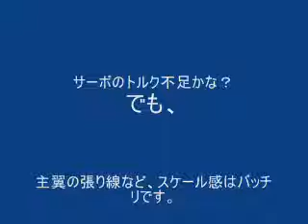Sopwith Camel IMP RC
バルサリブ組、フィルム貼りのARFキットです。
張り線も加工済みで、スケール感はバッチリです。
ただエルロンの効きが悪いのと、エレベーターが残るのは「メカの選択」を間違えたのかも知れません。